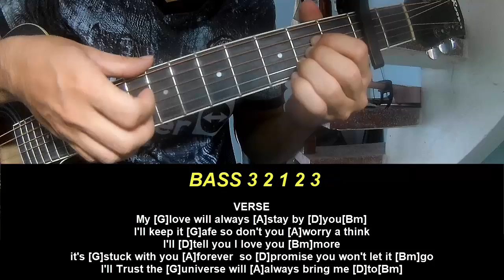Guitar Tutorial Yung Kai Blue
Today, I will share with you Guitar Tutorial Yung Kai Blue